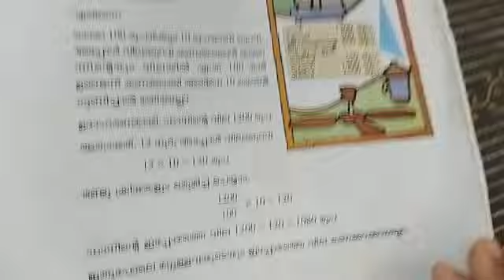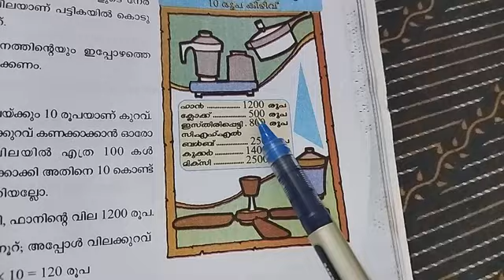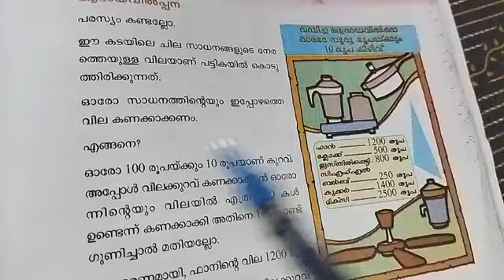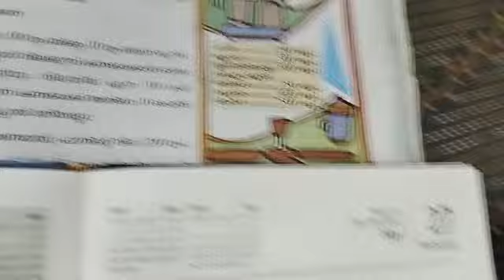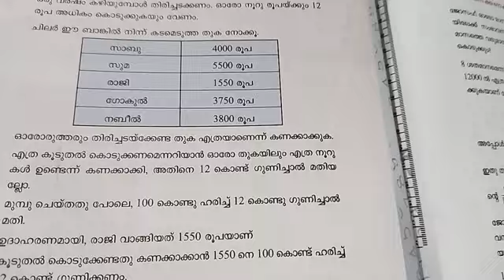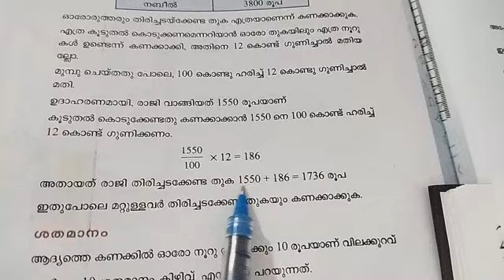Class 6, chapter 9, നൂറിൽ എത്ര?, പേജ് 135 & 136, ആദായ വില്പന, പണമിടപാട്.